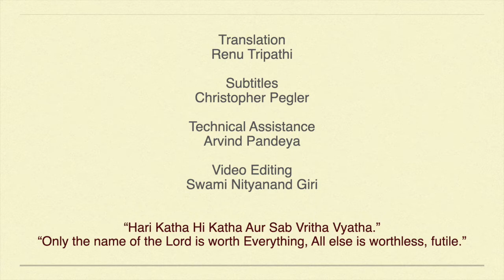MA ANANDAMAYEE IS EVERYTHING | Ashokbaba's Matri Katha Part 7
Jai Ma!
Vidyavachaspati Ashokbaba’s “MATRI KATHA!” Part 7 | ‘Ma Anandamayee is everything!’

This is a Tribute to Vidyavachaspati Ashokbaba for his total dedication, profound knowledge and such commendable work! He has left behind a legacy for all generations to come. Those who need to know about Ma will find this entire series a treasure trove!

You will find stories, Ma’s Advent, Deep meaning into it, Ma’s unbelievable Lilas and their very deep meanings, Ma’s Vani, Question and Answers, Stories Of Mahatmas who came for Ma’s darshan, Aarti, Bhajan and Kirtan etc.

There are about 100 videos!! We had organised this event in 2016 at Kankhal near Ma’s Samadhi.

If you watch every episode carefully, a very deep understanding of Ma will dawn on you. This is a Sadhana in itself.

This is for those of you who need the link for Ashokbaba’s “MATRI KATHA!”

There are some of you who have asked whether it would have English subtitles. YES! With Ma’s Grace Christopher Pegler is doing the subtitles and translations are done by Renu Tripathi, Lalita Shankar and me! Technical assistance by Arvind Pandeya!!

Other links
SWAMIJI’S KITCHEN…This is the second channel which is only about food. Food which is Satvik, without onion garlic and pure vegetarian.